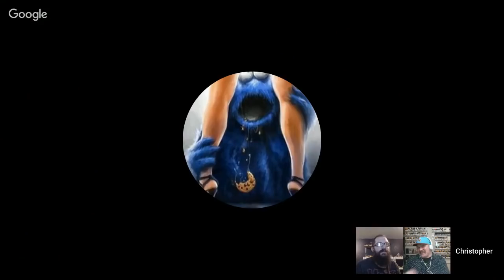Mixlife: Flavor Art Faceoff!